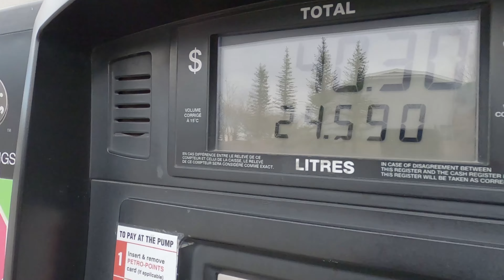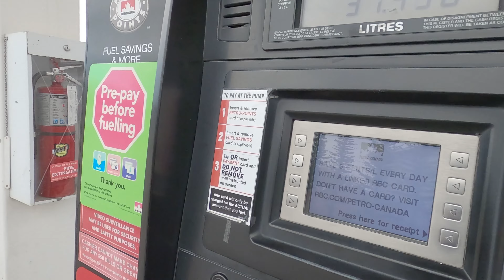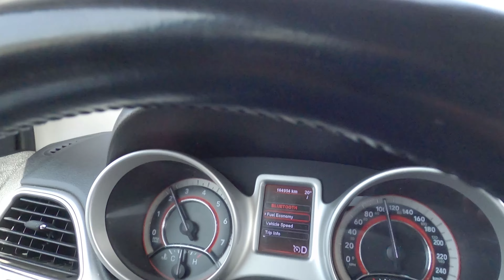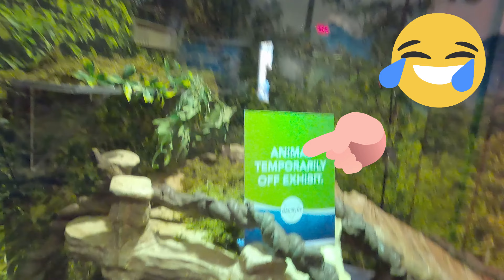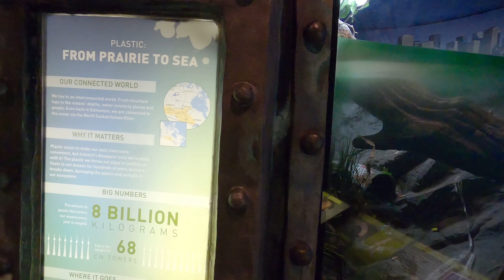CANADA's BiGGGEST Mall! 🇨🇦 😵‍💫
WATCH AND ✅SHARE IT ✅🙋‍♂️🙋‍♂️🙏

✅ Watch my Yukon Travel Series

✅ My Trip to Jalandhar, India

✅ My Lasik-Eye Surgery

✅ My trip to White Rock, British Columbia, Canada

✅ My Canadian PR Story